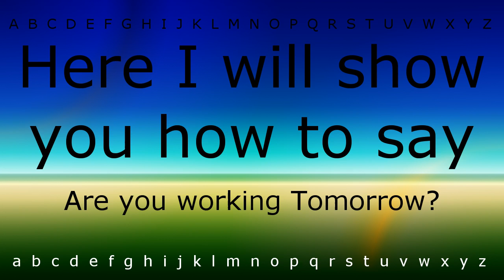Here I will show you how to say 'Are you working Tomorrow(Question)' with Zira.mp4